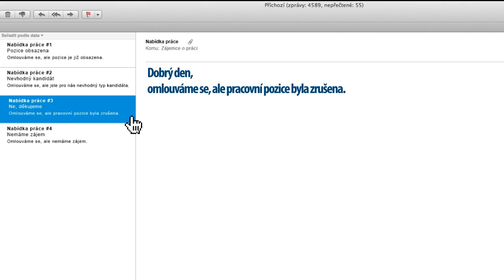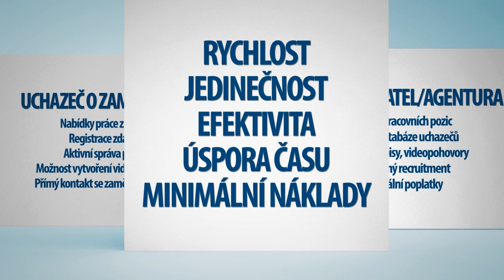final jobcveye 7